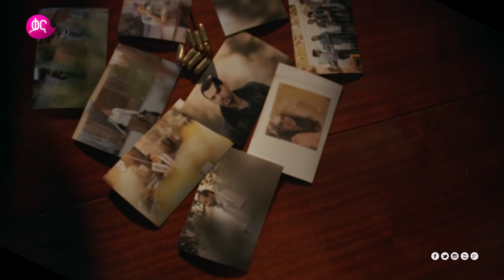ራሞ | Ramo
ራሞ ዘወትር ከሰኞ እስከ ዓርብ ከምሽቱ 2፡00 ሰዓት በቃና

Ramo Monday to Friday @8:00PM on Kana TV.